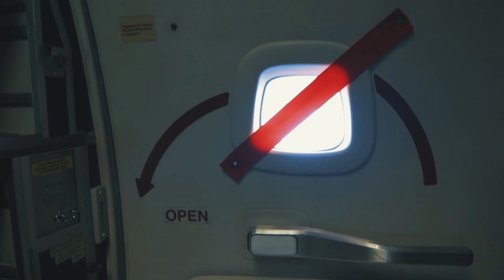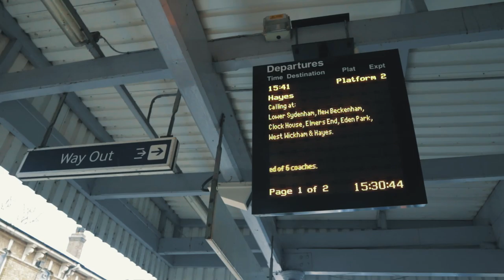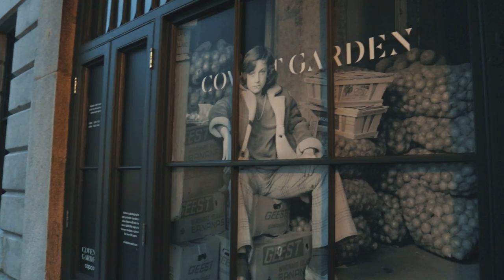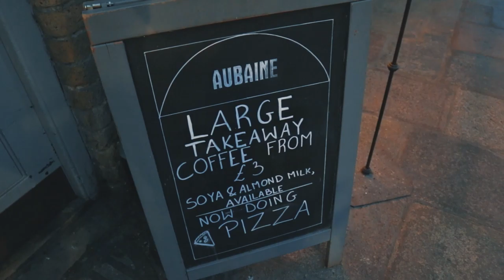CONGELAMOS OS DEDOS | Londres | VLOG Dia 1 | Latino-americanos por aí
Estamos de volta! Confira a primeira parte da nossa viagem a Londres onde (quase) congelamos os dedos!

Teremos vídeo novo toda terça, quinta  e domingo, então não perca nenhum deles assinando e seguindo nosso canal! Ahhh e dê uma "mãozinha" com seu like se você gostar porque isso nos ajuda muito! :)

Direção e produção : Victoria e Igor
Edição: Igor

Músicas:
People Like Us and Mr. Rotorvator and Simon Norris / Untitled (Home Mix and Resonance FM London 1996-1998
London Story - Roy Nathanson
Sorrow by Sappheiros
Last night in London by Daniel Birch